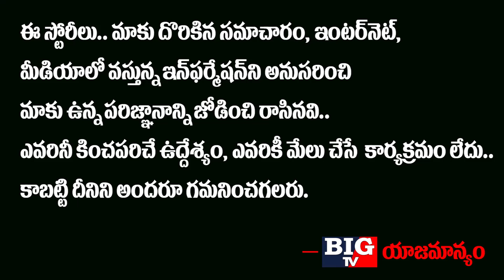యాంకర్ ప్రదీప్ పై ఆశ చేసిన ఆరోపణలు ఎంతవరకు నిజం..! | Jabardasth Sheking Seshu Interview | BIG TV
యాంకర్ ప్రదీప్ పై సరిత చేసిన ఆరోపణలు ఎంతవరకు నిజం..!

Jabardasth Sheking Seshu Interview

Sheking Seshu on Anchor Pradeep Issue